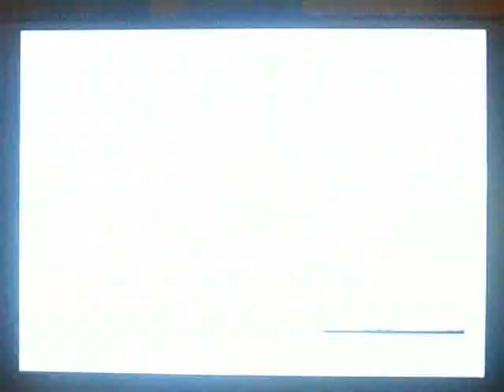FFX Boss Sinspawn Gui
Sadly I don't have a high quality device to use at the moment to record yet so I'm using my digital camera.

This boss fight took me 18 mins to beat so fortunately I had to make the video at least under 10 mins cause youtube won't let me download the whole thing.

Also my controller is crap which explains when I try to target to the head it instead goes to his arms and body and all over the place and so on *ugh*